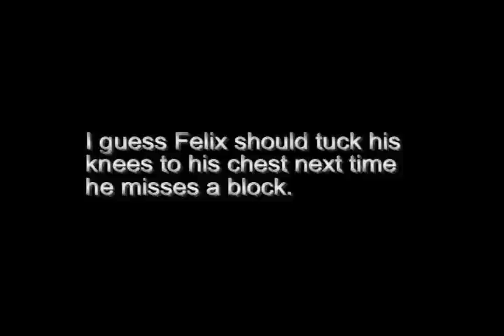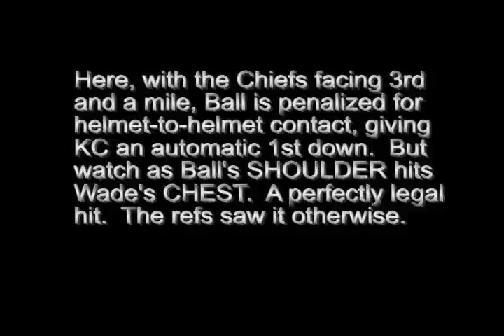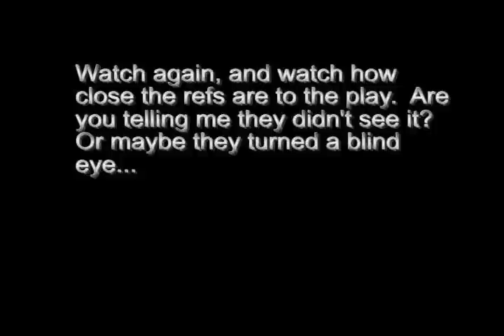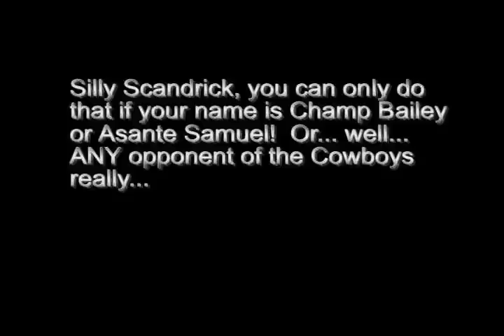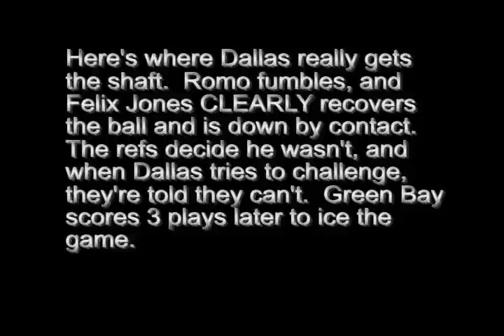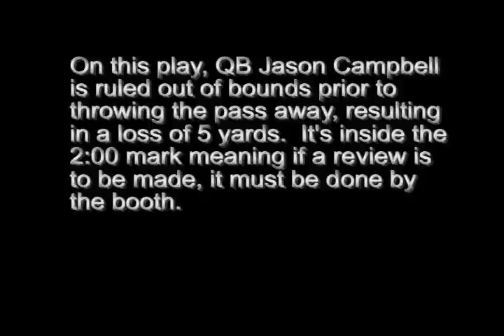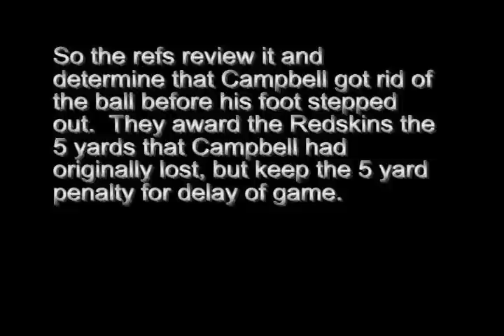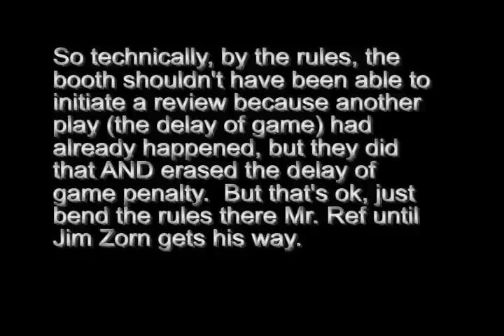Dirty Zebras - Pt. 1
Part 1 of 2 of a compilation of bad calls against the Cowboys for the 2009 NFL season.